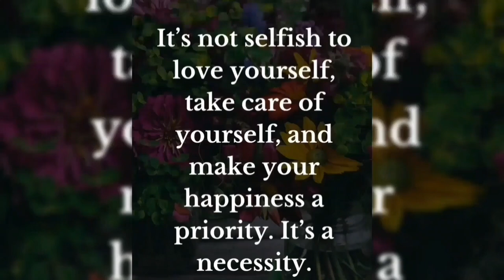Self Love & Self Care is Not Vanity...it's Sanity!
I LOVE MY BODY.
I ATTRACT POSITIVITY.
I ATTRACT OPPORTUNITY.
I ATTRACT LOVE.
I AM KIND.
I AM SMART.
I AM WORHTY OF ALL THE BLESSINGS COMING MY WAY.
I AM, AURA!!

Theres a Little Bit Of Everything For Everyone. Watch All My Video Until You See Something You Like!